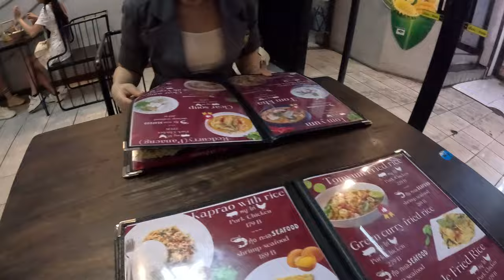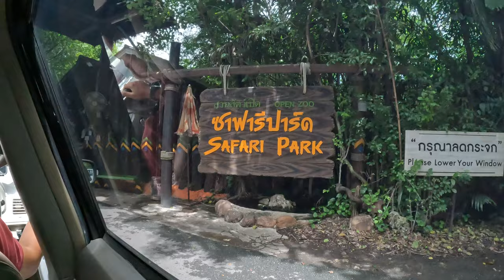마오 가문의 중국인 여사친과 방콕여행 2탄